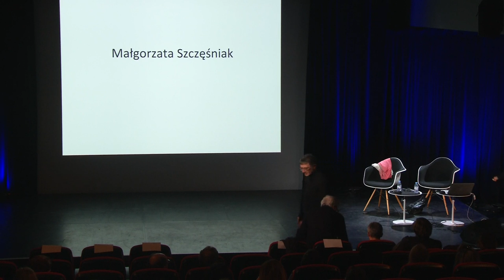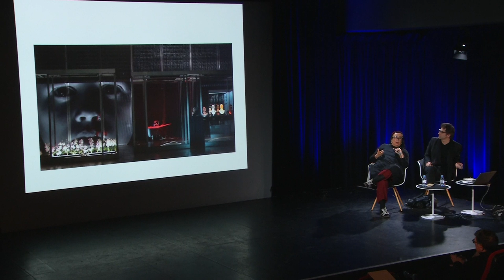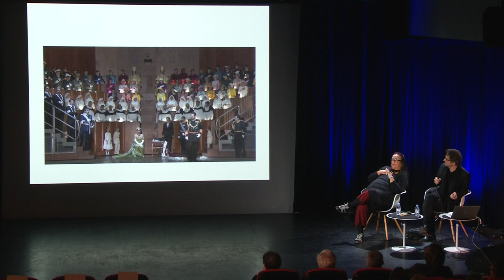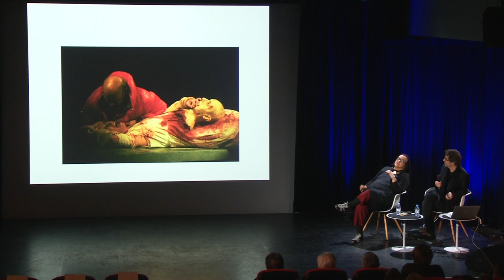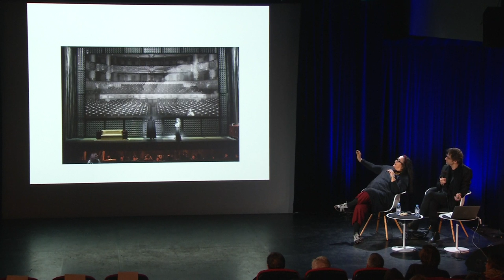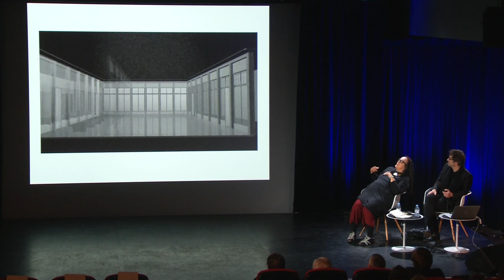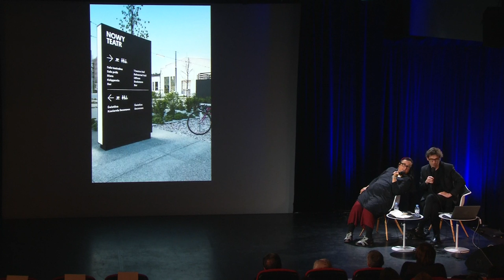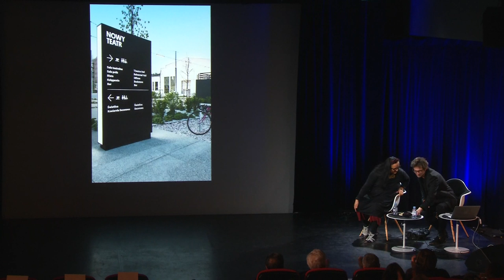Masterclasse de Malgorzata Szczesniak | Centre Pompidou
MASTERCLASSE EN DIRECT LE 10 MARS À 17h
À l’occasion des 350 ans de l’Opéra de Paris, l’École du Centre Pompidou propose une série de masterclasses avec de grands scénographes d’opéra. C’est indéniablement le cas avec Małgorzata Szczęśniak ! Scénographe polonaise considérée comme l’une des plus innovantes aujourd’hui, auteure des décors du subversif dramaturge Krzysztof Warlikowski, elle vient faire part de son métier et de sa conception de l’espace scénographié. On la retrouve parallèlement à l’Opéra national de Paris pour les décors et costumes de Lady Macbeth de Mzensk de Chostakovitch, dans une nouvelle mise en scène de Warlikowski à partir du 2 avril 2019.